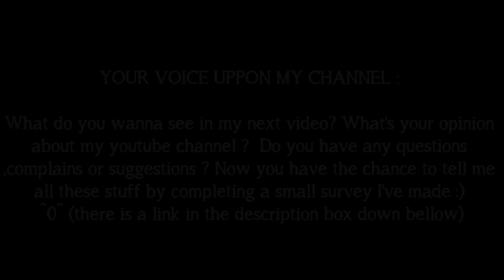Drawing Wolf Sketch with Ballpoint pen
Sooo in this video I'm doing something a little bit different from usual :P and I hope you guys will like it :D The art supplies I used are a pencil , an eraser and a black ballpoint pen ( I got this pen for free at a book store xD)

Leave me a comment down bellow and click the thumbs up button if you believe I deserve it ;) More videos are on the way so make sure to subscribe if you don't wanna miss them :D JOIN MEEE. I...I'll give you cookies ^-^''